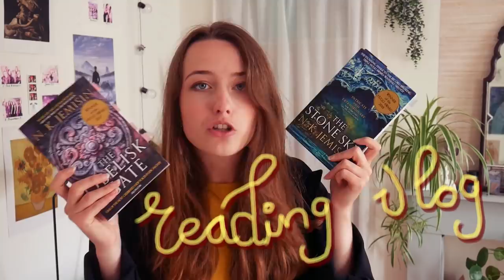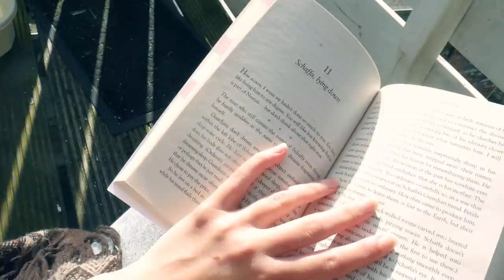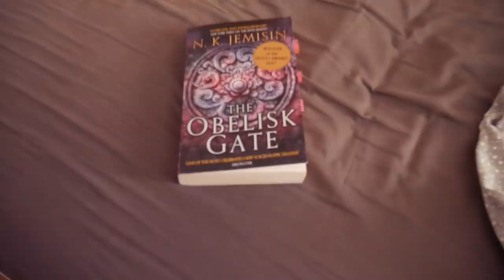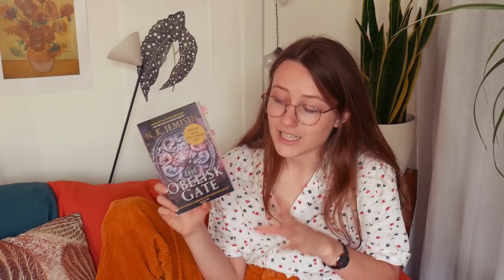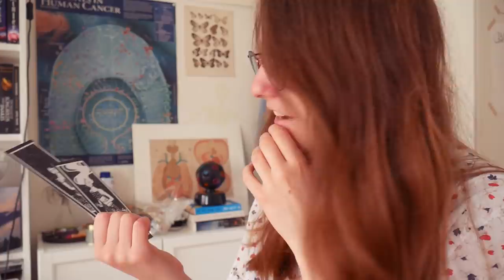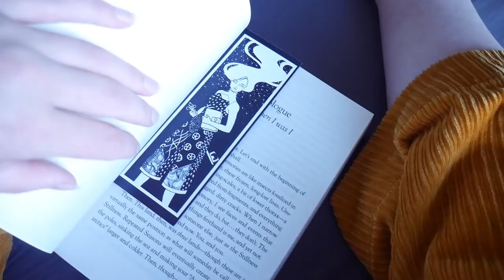🍑 let's rave about fantastic books, tv shows and thrift stores 📙☕ // reading vlog #10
welcome welcome to another reading vlog! Sit down with your beverage of choice and enjoy this chaotic vlog in which i rant about the broken earth trilogy and netflix shows.